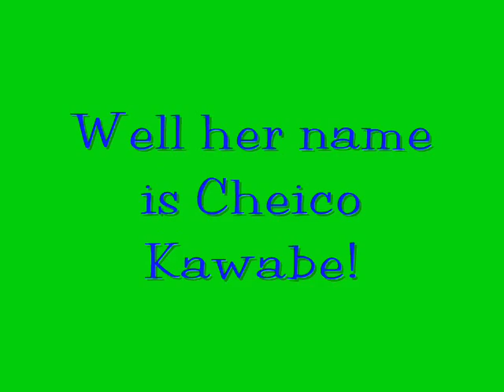Cheico Kawabe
I dont have much to say so yeah just enjoy the video